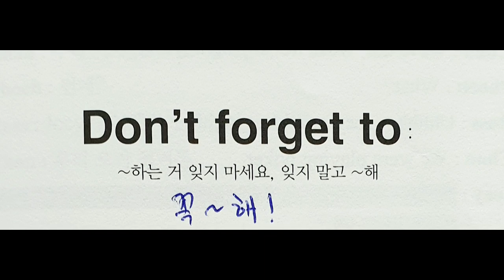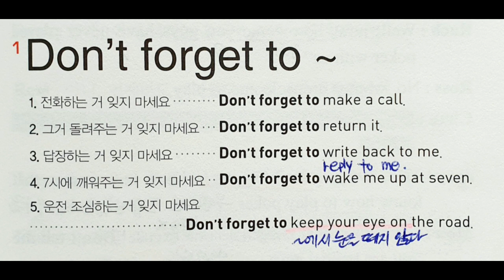일빵빵기초영어회화패턴외우기 No.144 Don't forget to ~